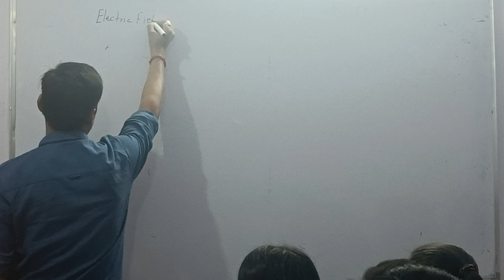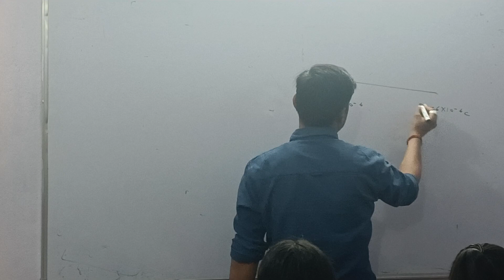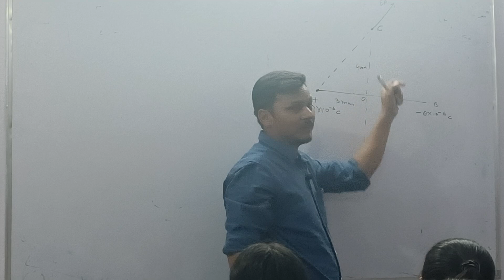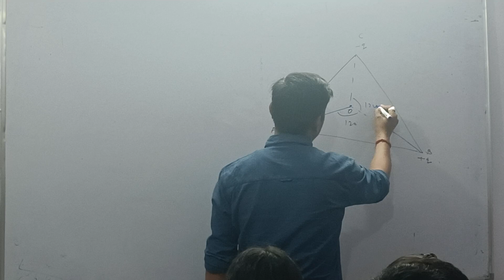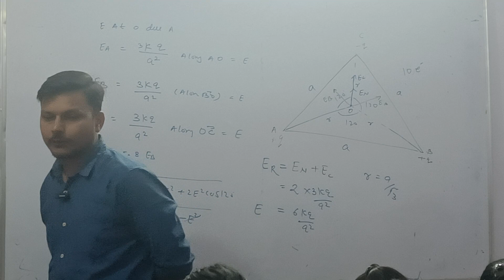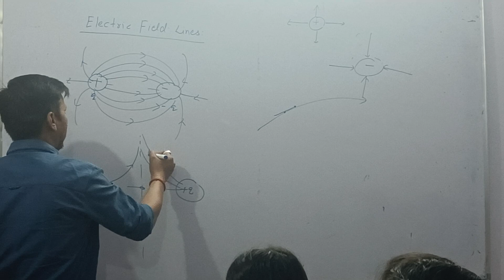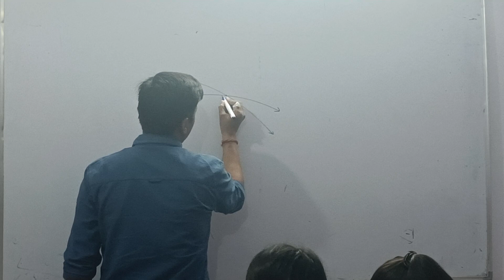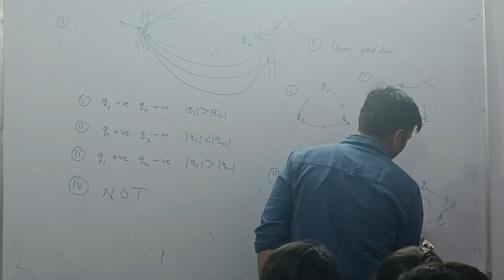Physics Lecture -4 Electric field concept with numerical by awdhesh sir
electric field of point charge numerical with system of charge concept of electric field lines and MCQ for neet and jee